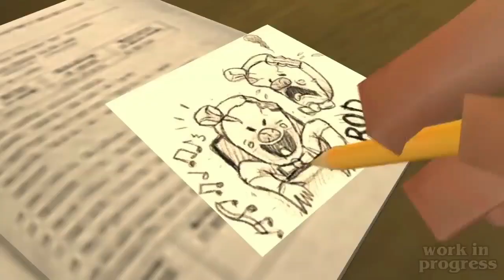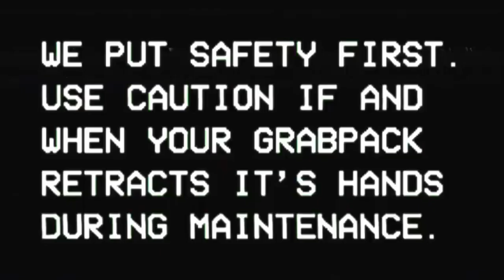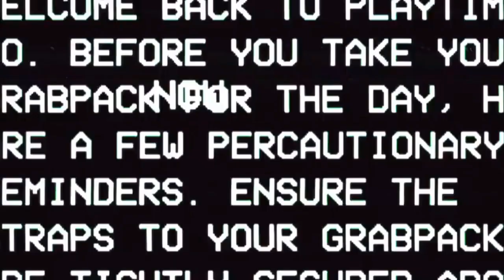top 10 horror games for android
ABOUT CHANNEL

top 10 horror games for android offline under 100mb